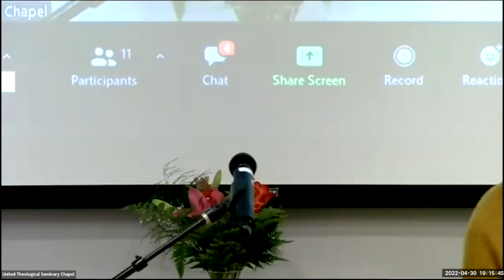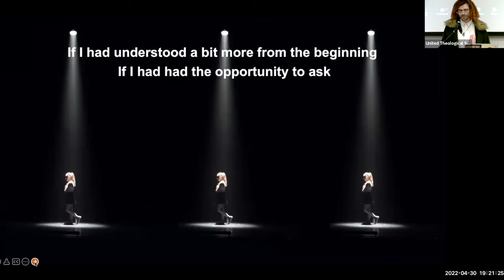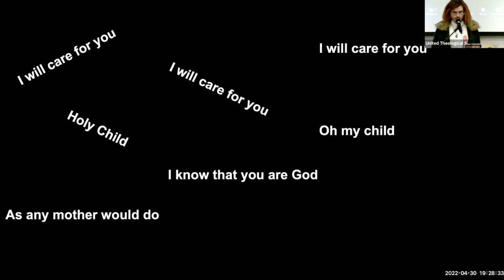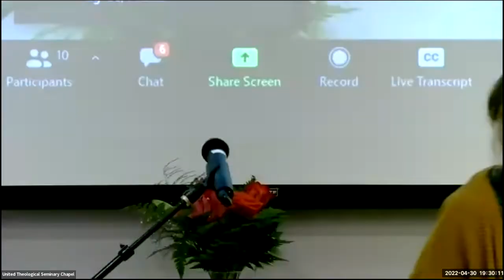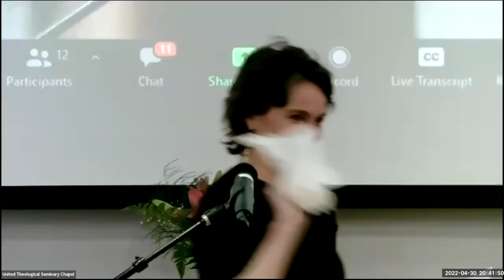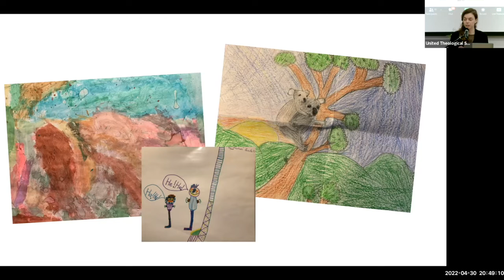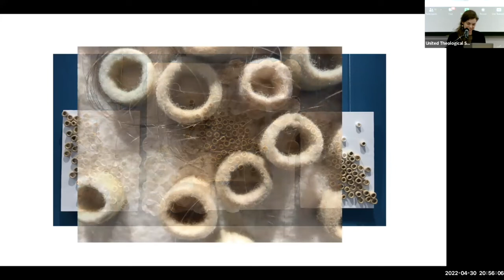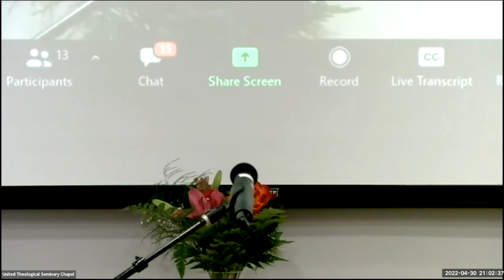Arts Practicum Spring 2022